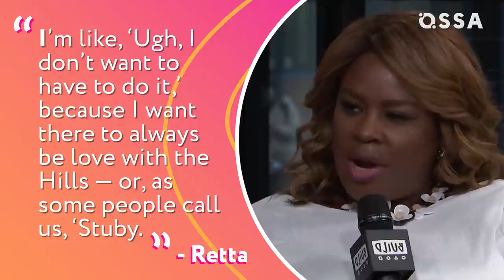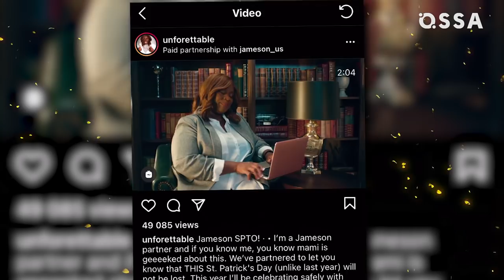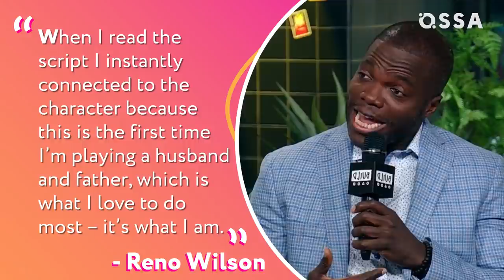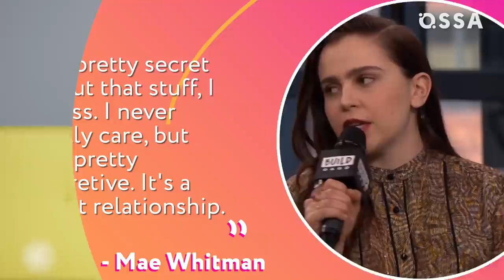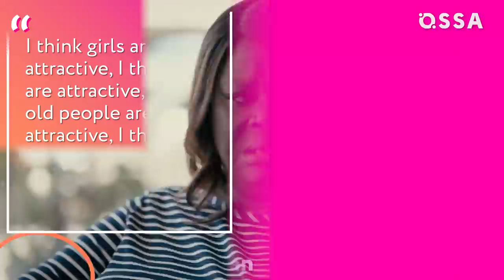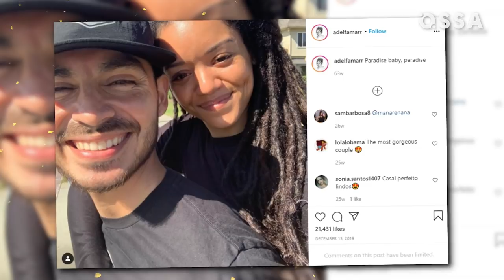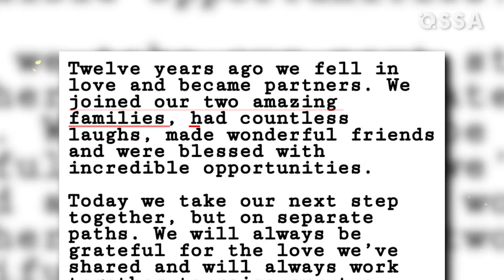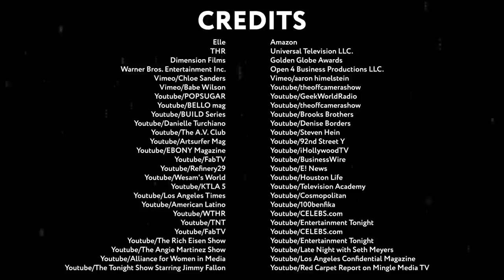Good Girls: Real-Life Partners Revealed! |⭐ OSSA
Have you been watching Good Girls, and are you excited for Good Girls season 3, and a little more romance for our leading ladies? Then you’ll love this video, because it’s all about the Good Girls real-life partners!

So if you want to find out who the cast is dating (or married to), look no further! We’re talking about Good Girls real-life romances, and this video features Christina Hendricks (Beth Boland), Retta (Ruby Hill), Manny Montana (Rio), Mae Whitman (Annie Marks), Reno Wilson (Stan Hill) and Matthew Lillard (Dean Boland)!

We’re looking at their significant others, how they met, and whether they have any kids. If you’ve ever wondered about the Good Girls cast relationships (and particularly the Good Girls cast romances!) then you’re in luck!

Join us behind the scenes, because we’re revealing all the Good Girls romances and Good Girls cast partners, and it’s going to be beyond OSSAm. Let’s get to it!